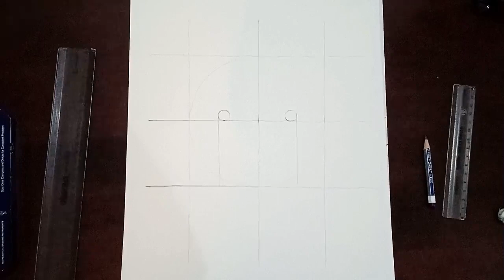How to draw🐯tiger | Tiger face drawing | Pencil drawing | Mahi Anto channel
Hello everyone!!!👋😊
          This video is about How to draw a ''TIGER" 🐯 . And also I guess u guys learned how to sketch a tiger in easy way. I hope u guys enjoyed this video...

My channel name : Mahi Anto